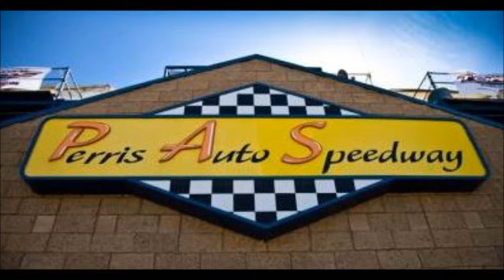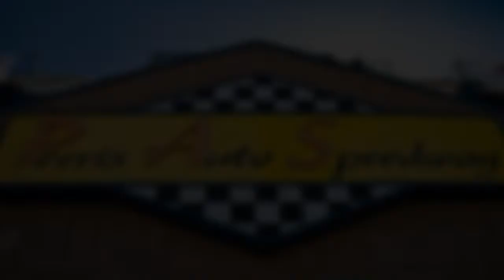Demo Cross Race ~ Heat 1 ~ Night of Destruction #1 ~ March 29, 2014 @ Perris Auto Speedway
18700 Lake Perris Dr.